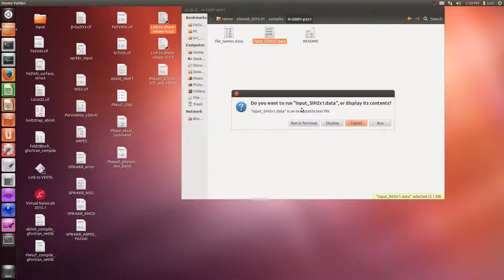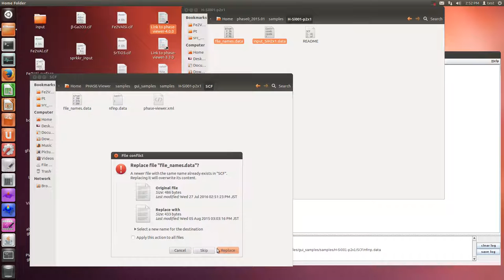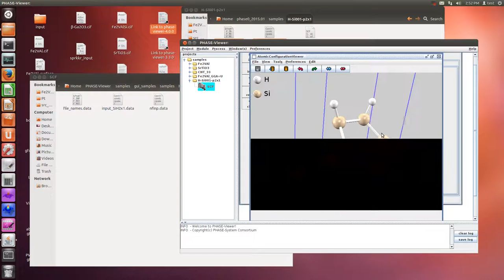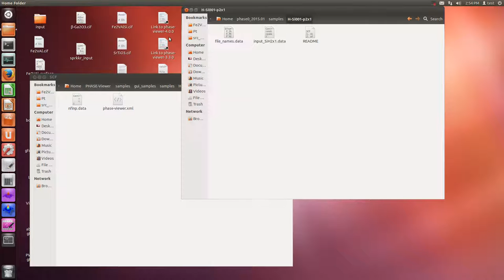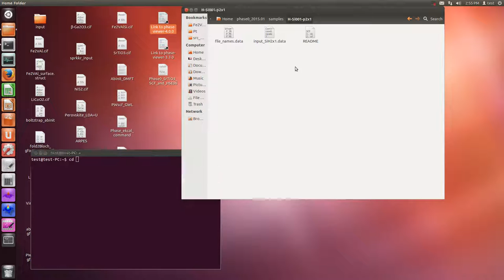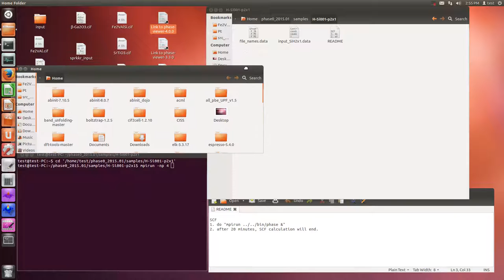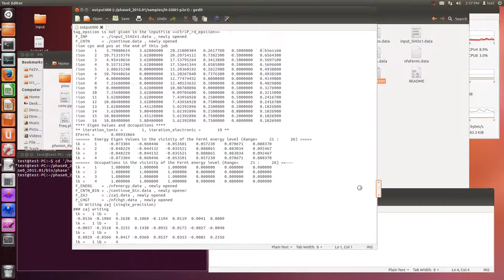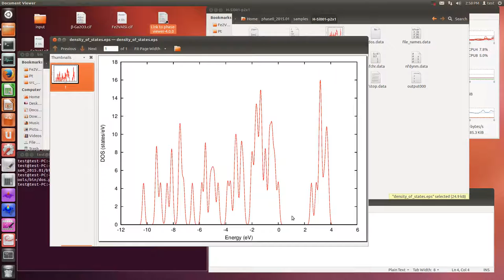Phase0 (samples{H-Si001-p2x1})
説明